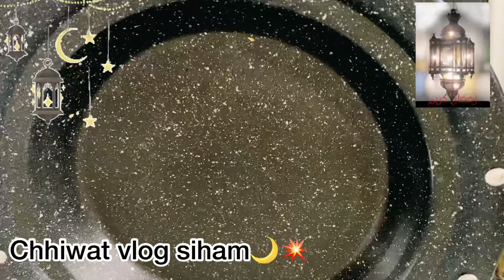فطور رمضاني،سهل وسريع😋،احلى طاجين الدجاج بالزبيب والبصل تحلية باردة بالفريزكيش بالكفتة والجبن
فطور رمضاني2022،سهل وسريع😋،احلى طاجين الدجاج بالزبيب والبصل تحلية باردة بالفريزكيش بالكفتة والجبن
بأقل مجهود
فطور-رمضاني
طاجين-الدجاج-بالزبيب-والبصل
تحلية-باردة-كيش-بالكفتة-والجبن

Bienvenue  sur ma chaine 🌈chhiwat vlog siham💫✨🌹
وصفة جد جد ناجحة🍞 لخبز المناسبات شهوة منو 👍هد الوصفة💞👌🤩 الى جربتوها غادى تعتامدوها
❖مواقع التواصل